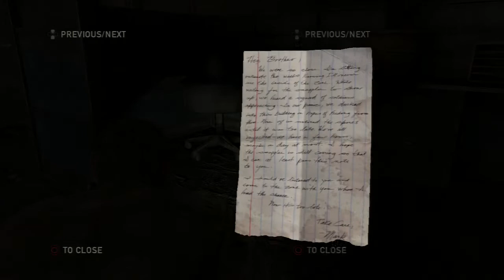The Last Of Us-Part 2-Tess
20 years later Joel, Now weathered and warn, fights for survival with his partner Tess.

After a close brush with an attack near the checkpoint South 5, Joel and Tess continue about their work to survive. Traveling through spore filled ruins they make their way back outside to fresh open air.